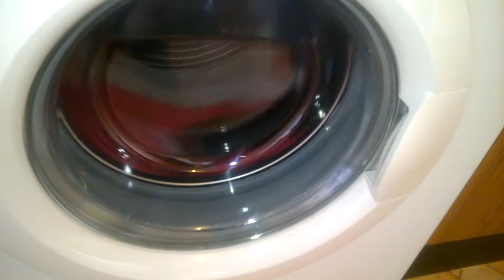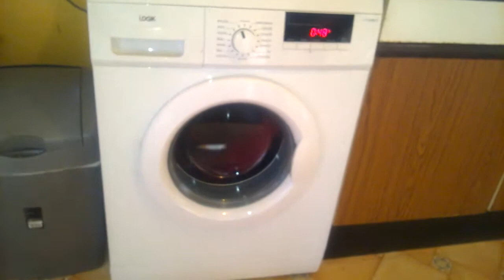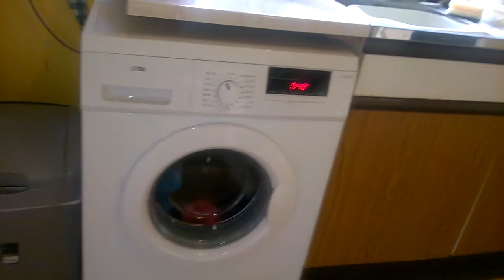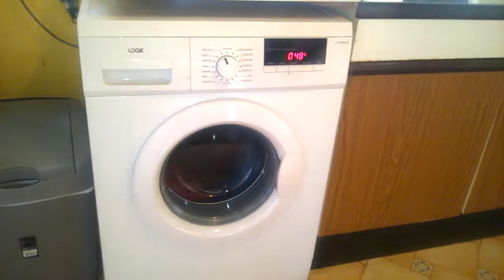LOGIK Washing Machine Distributing 1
@TheLaundryHouse I am a Washing Machine Enthusiast and be sure to find some interesting facts on washers and dryers as well as showing the Wash Cycles and Much More Please help support and Subscribe